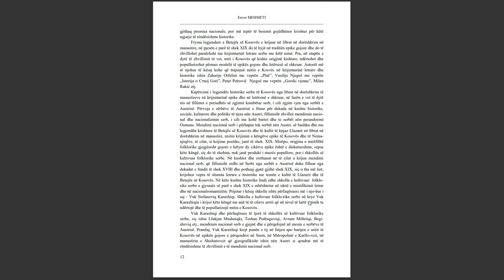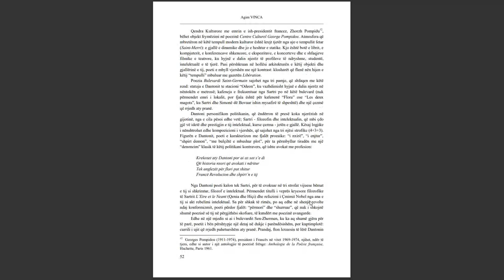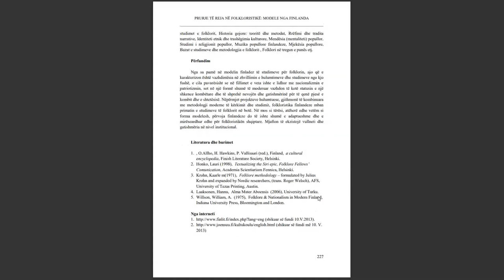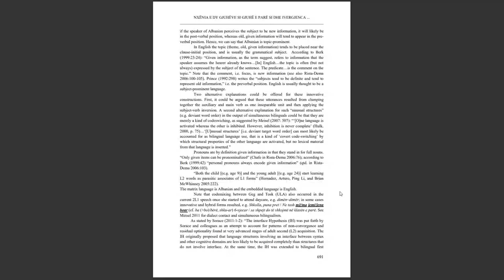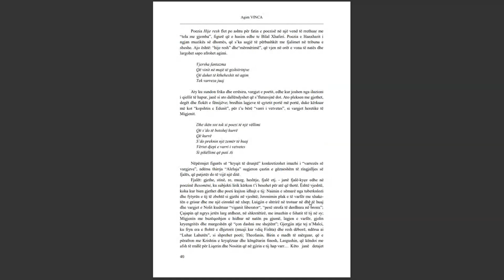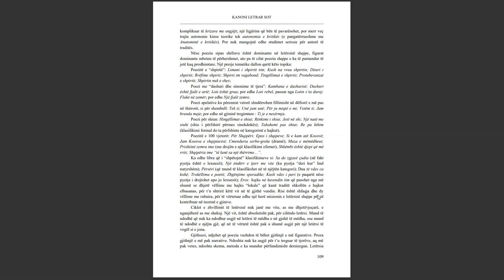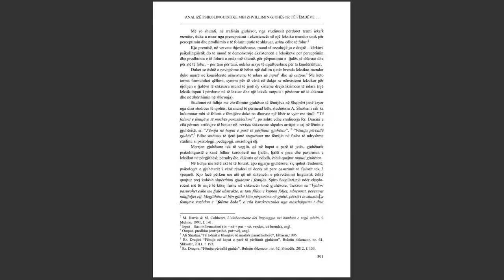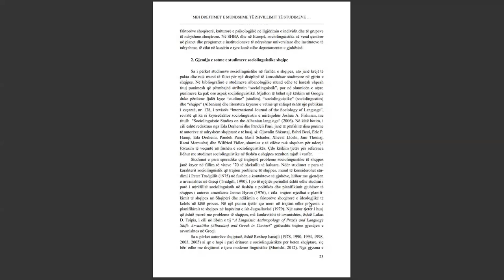SEMINARI NDËRKOMBËTAR PËR GJUHËN, LETËRSINË DHE KULTURËN SHQIPTARE PJESA 4